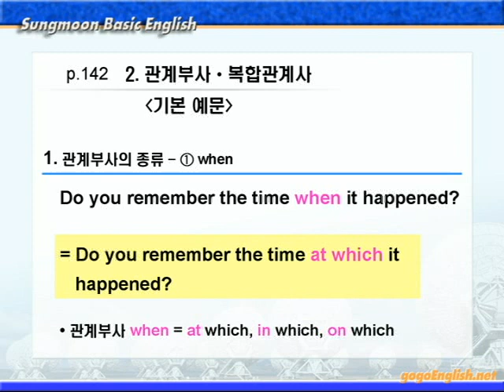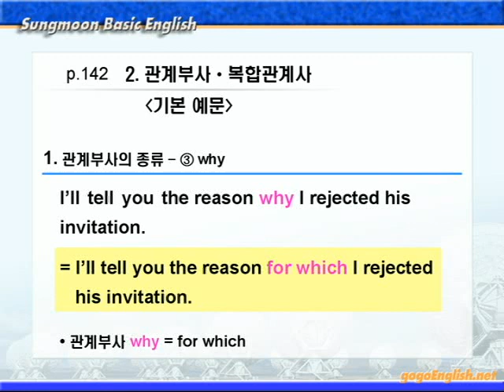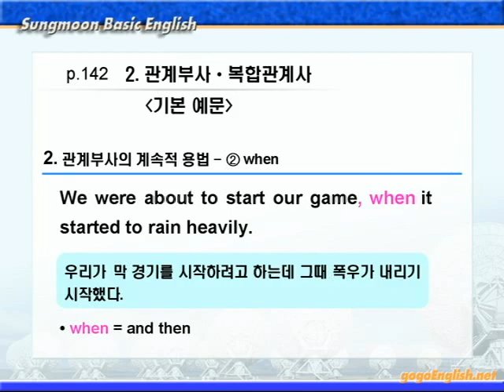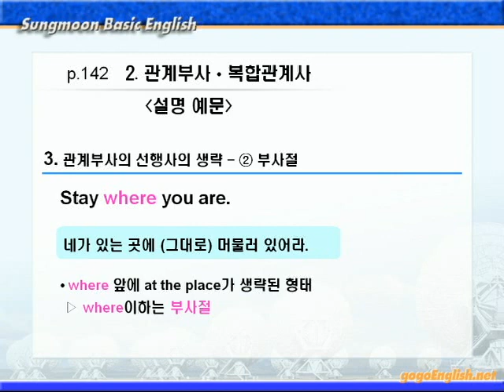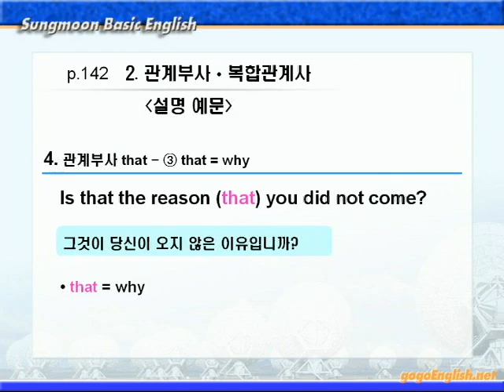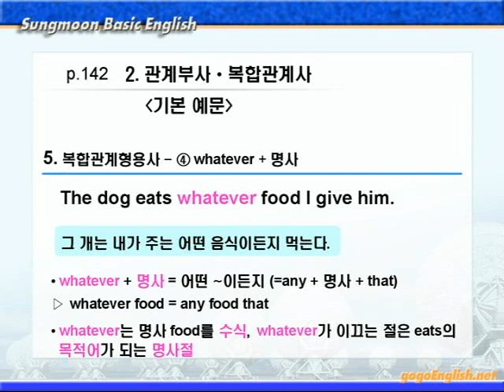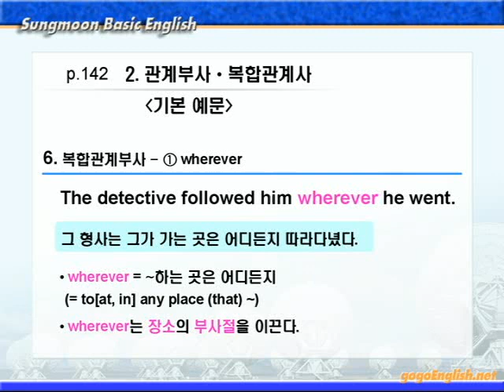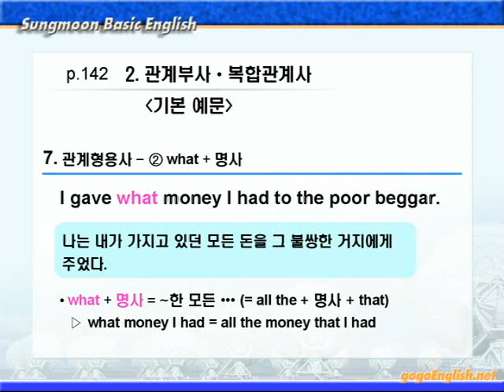기본영어 10장2강 문법설명 142p